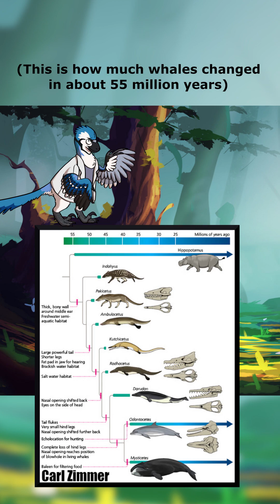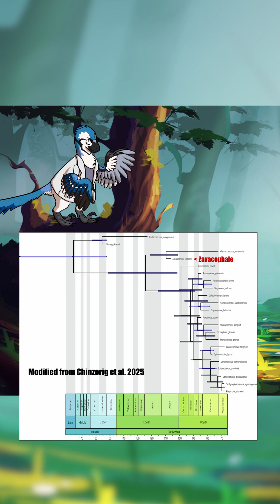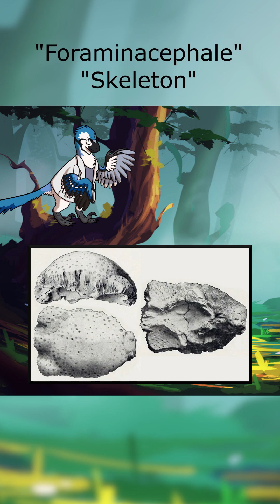A Bone-Headed Little Dino (Zavacephale)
Zavacephale rinpoche was a small, early Pachycephalosaur, from the early Cretaceous of Mongola. Its discovery helps to fill in an important gap in our understanding of Pachycephalosaur evolution, and is very exciting to us Meatball lovers!